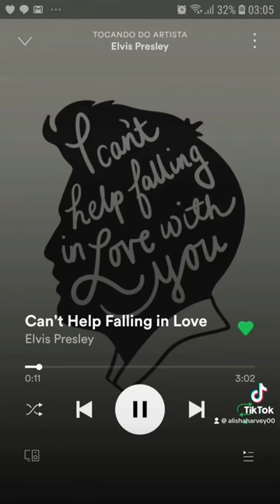(TIKTOK) 👰🏽‍♀️💍🤍 wedding tiktok shorts youtubeshorts shorts wedding